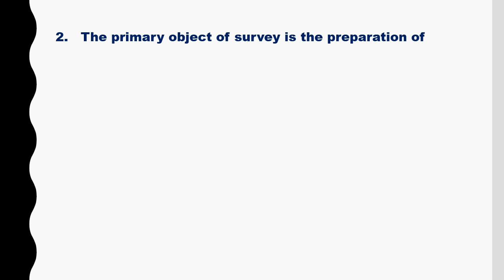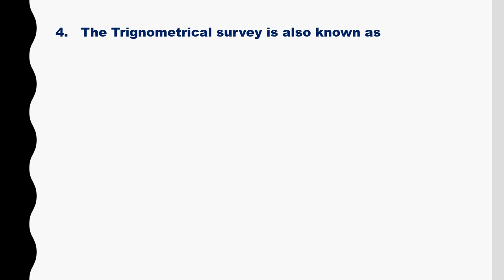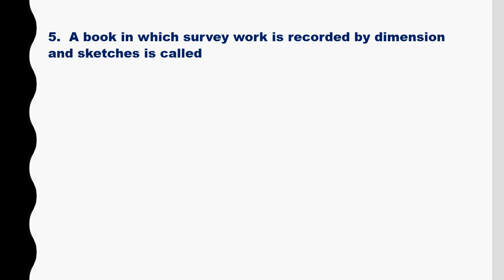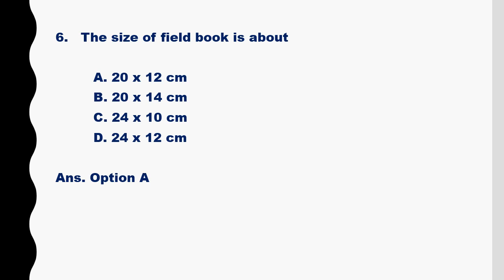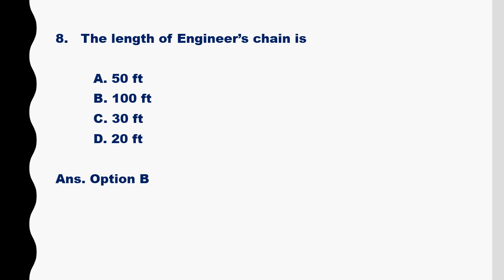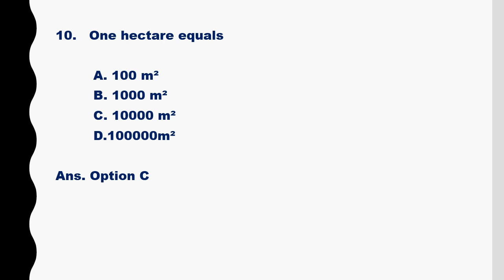CIVIL ENGG MCQs/SURVEYING/GATE/IES/PSU/PSC/RAILWAY JE/SCC JE/BAARC// INTERVIEW Qns/BASICS OF CIVIL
THE VIDEO IS ALL ABOUT FREQUENTLY ASKED CIVIL ENGINEERING SURVEY QUESTIONS FOR VARIOUS INTERVIEWS AND COMPETITIVE EXAMS BOTH AT STATE AND CENTRAL LEVEL.. PLS DO SUBSCRIBE, LIKE AND SHARE IF YOU FIND THIS HELPFUL. THANK YOU ALL... HAVE A GREAT DAY..